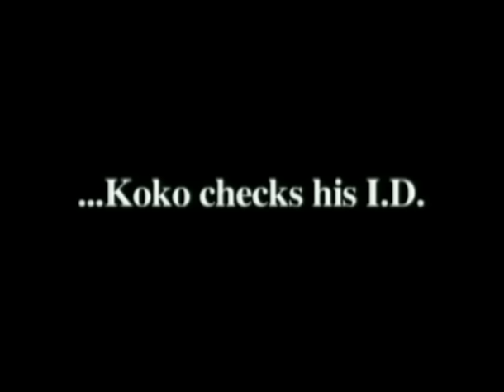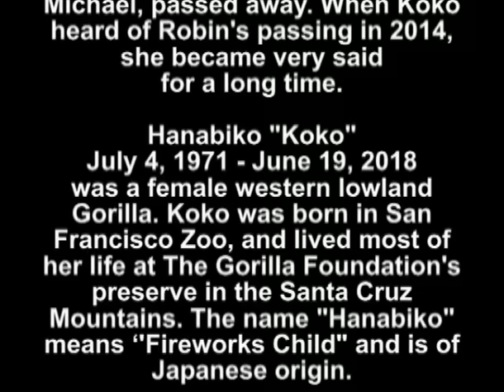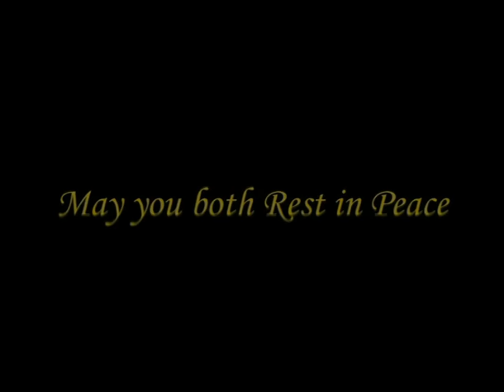Robin Williams Meets Koko the Gorilla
𝐑𝐨𝐛𝐢𝐧 𝐖𝐢𝐥𝐥𝐢𝐚𝐦𝐬 𝐚𝐧𝐝 𝐊𝐨𝐤𝐨 𝐭𝐡𝐞 𝐆𝐨𝐫𝐢𝐥𝐥𝐚
In 2001 Robin Williams was invited to meet Koko the Gorilla who is fluent in American Sign Language

Robin Williams made Koko the Gorilla laugh for the first time in 6 months after the death of her childhood playmate Gorilla. When Koko was told of Robin Williams' death in 2014, she reportedly signed, "cry."

The late Robin Williams came to meet Koko and they had an extraordinary interaction. Both laughed uncontrollably, and Koko for the first time in many months since her best Gorilla friend, Michael, passed away. When Koko heard of Robin's passing in 2014, she became very sad for a long time.

𝐇𝐚𝐧𝐚𝐛𝐢𝐤𝐨 "Koko" July 4, 1971 - June 19, 2018, was a female western lowland Gorilla. Koko was born at San Francisco Zoo and lived most of her life at The Gorilla Foundation's preserve in the Santa Cruz Mountains. The name "Hanabiko" means ‘'Fireworks Child'' and is of Japanese origin.

Koko died in her sleep during the morning of June 19, 2018, at the Gorilla Foundation's preserve in Woodside, California, at the age of 46. Here last words in Sign Language were
“Help Earth. Hurry!”
Robin Williams Died on August 11, 2014, in Paradise Cay, California.